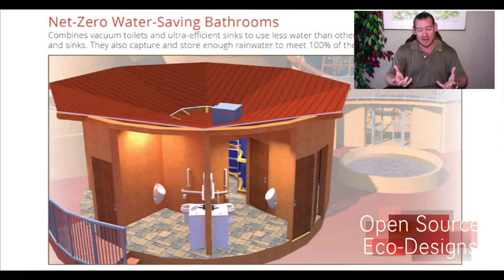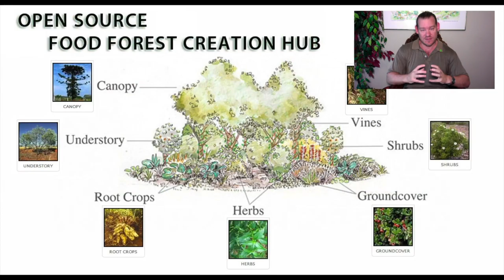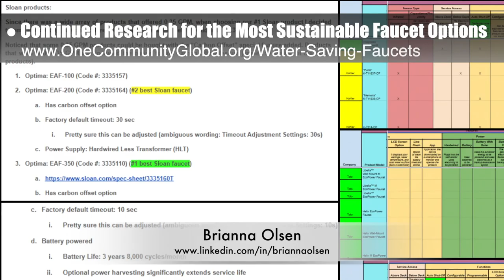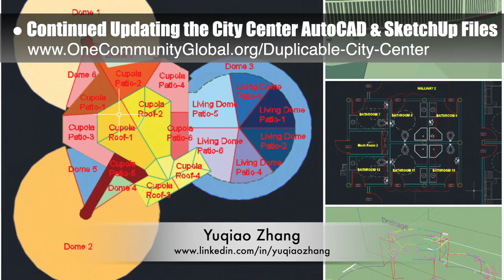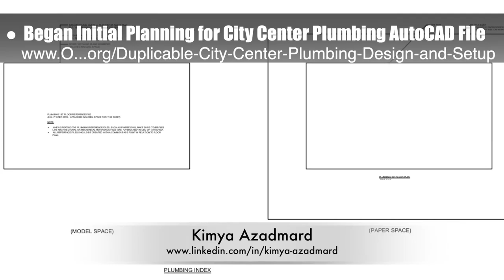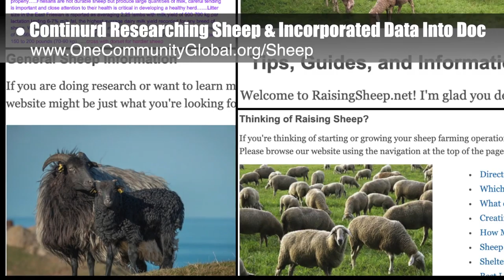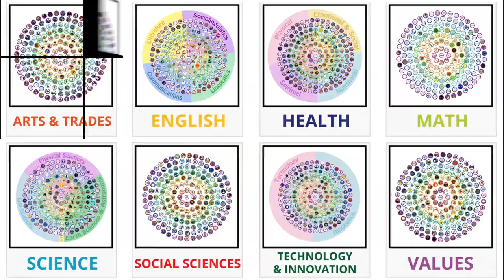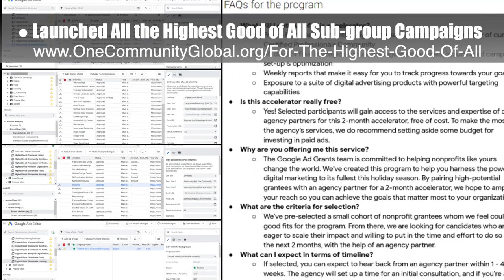One Community Weekly Progress Update #334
SUSTAINABLE GLOBAL ENERGY ACCESS INTRO: @0:30
SUSTAINABLE GLOBAL ENERGY ACCESS SUMMARY: @12:13

Artist: VUKE